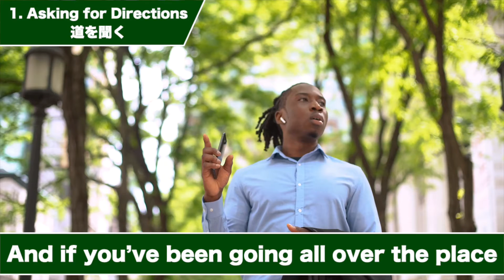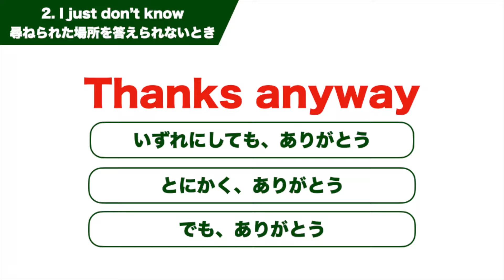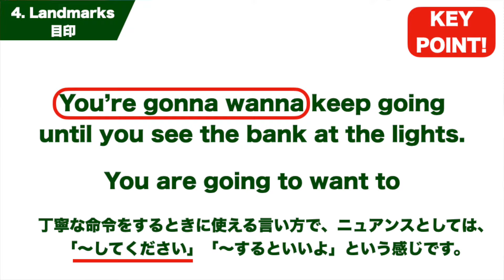英語での道案内に焦らない！Go straight だけじゃ足りない！便利なフレーズをご紹介します。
【外国人に道を尋ねられて焦った！】という経験を持つ人沢山いると思います。今回は、急に英語で道を尋ねられた時にも落ち着いて対応ができるように、道案内に使える便利なフレーズをご紹介します。Good luck everyone!!　皆さん、英語頑張ってね！

Chapters
0:00 - Intro
0:55 - Part 1 Asking for Directions 道を聞く
3:19 - English in Action Part 1
6:15 - Part 2 I just don’t know 尋ねられた場所を答えられないとき
7:08 - Giving Directions 道順を教える
8:54 - English in Action Part 2
12:37 - Part 4 Landmarks 目印
13:53 - Part 5 Time 時間
14:55 - Homework 宿題

Books for learning English

イングリッシュジャーナル

中学 英語を もう一度ひとつひとつわかりやすく

リアルな英語の9割は海外ドラマで学べる!

オックスフォード現代英英辞典

Electronics for Learning English

ポケトークPocketalk W

カシオ 電子辞書

External Links and SNS

幼児・小学生教材・アクティビティー・ワークブック